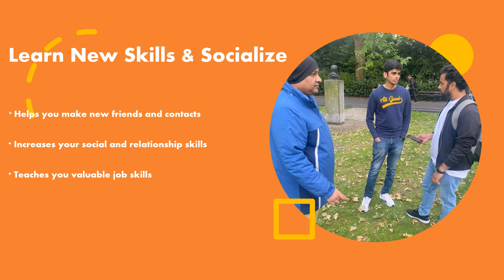Ireland Career Opportunities & Networking-Get Involved -Join Volunteers Team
Dublin Indian Students Community (DISC) Connecting Indian Students and professionals across Ireland, enhancing Learning & Career Growth through Collaboration, Relationships, and Local Network building! Volunteer Now